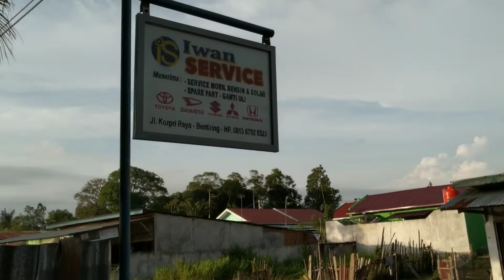CARA MEMPERBAIKI ATAP MOBIL TUA MAESTRO 1993 BOCOR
Cara memperbaiki mobil tua maestro sangat mudah asal hati2 dan teliti dalam pengerjaanya,di video kali ini saya akan menjelasakan bagaimana cara memperbaiki atap mobil maestro yang bocor kalau kena air. proses dan pengerjaanya sangat mudah dan simpel tinggal ketelitian dan kerapian kita.